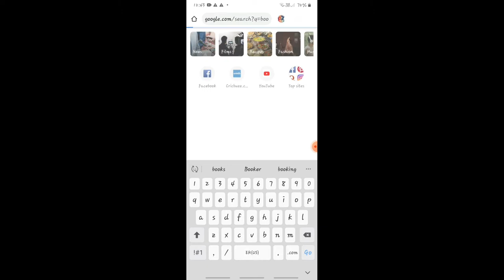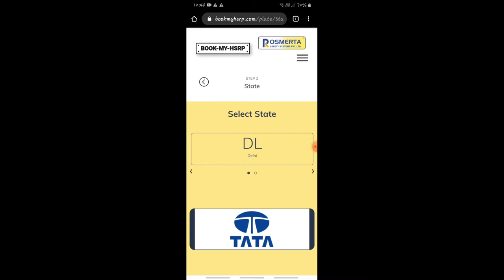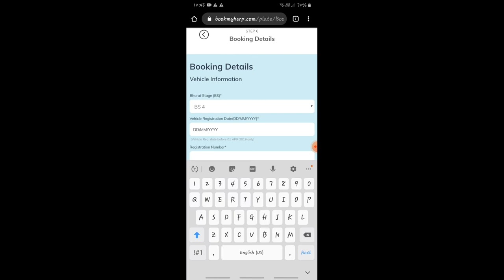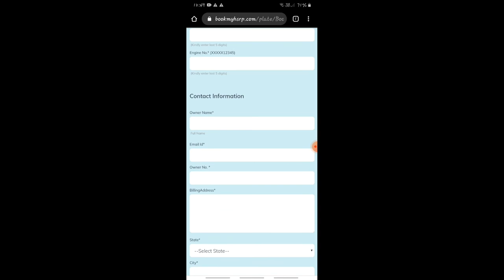APPLY for High security number plate online | HSRP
I like maintaining my  personal diary , and after the jio revolution i heard about youtube which i found to be interesting therefore i joined it on 2018 of June  month , vishalography, high security number plate, high security registration plate, hsrp number plate, high security number plate delhi price, how to get high security number plate, high security number plate kya hai, high security number plate kaise banaye, HSRP number plate, HSRP number plate apply online, new traffic rules, Hsnp, online flying beast